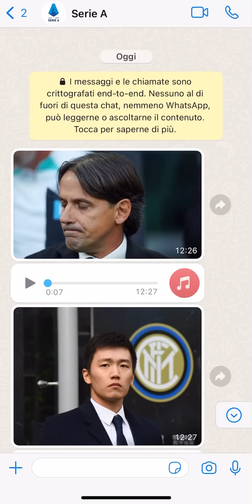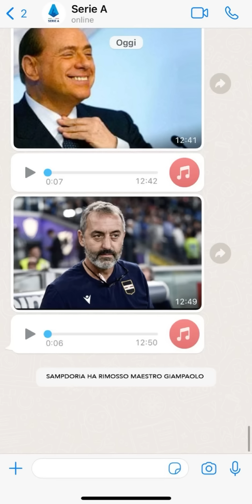LA CHAT DELLA SERIE A - La crisi dell’Inter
Torna la chat della Serie A sulla crisi dell’Inter e l’ottava giornata..